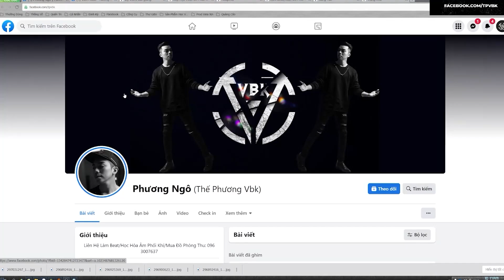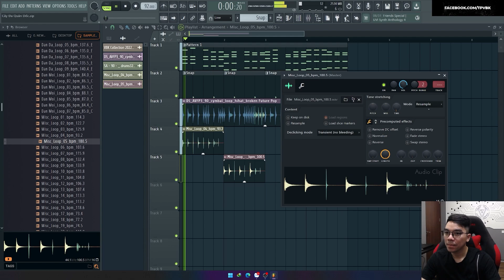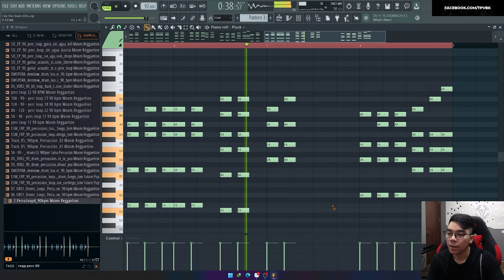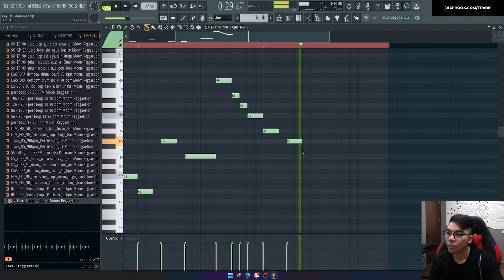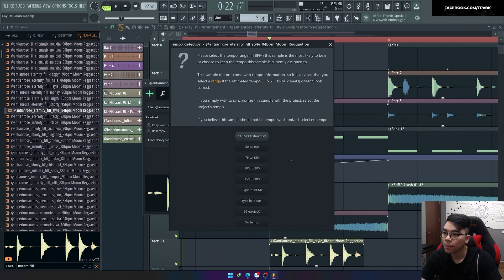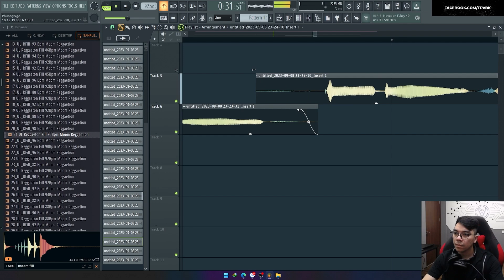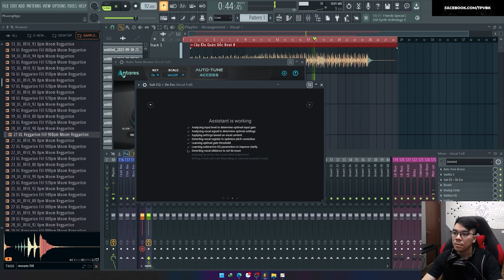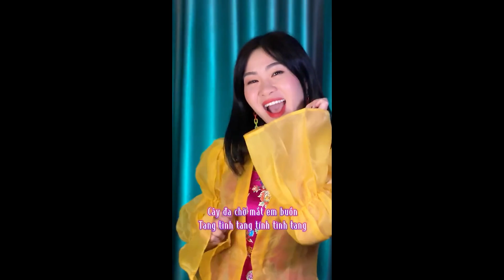Tôi Đã Làm Nhạc Tiktok Như Thế Nào ? | FL Studio | VBK Music